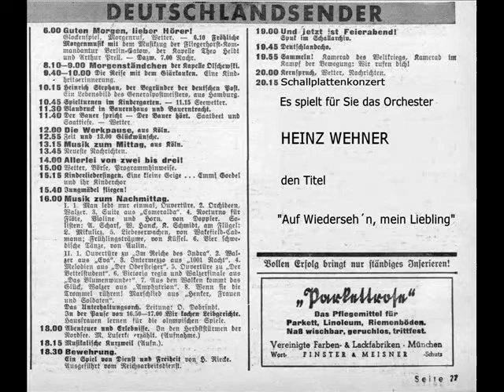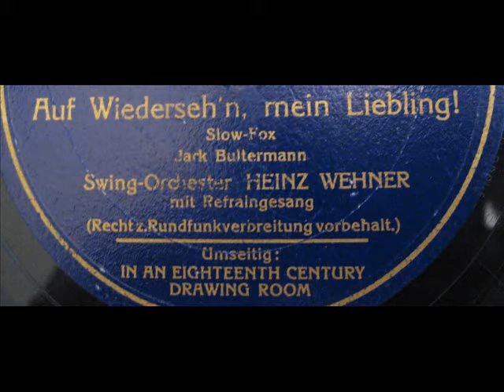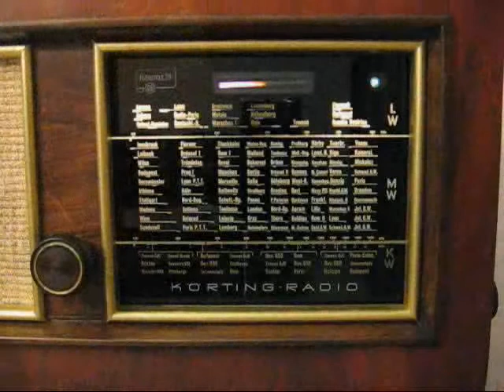Heinz Wehner - Auf Wiederseh´n, mein Liebling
Heinz Wehner als "Sprachwunder" - dreisprachiger Refrain:
Orchester Heinz Wehner
Gesang: Heinz Wehner
Telefunken A 10099
Matritzennummer: 24834
Aufnahmejahr: 1940